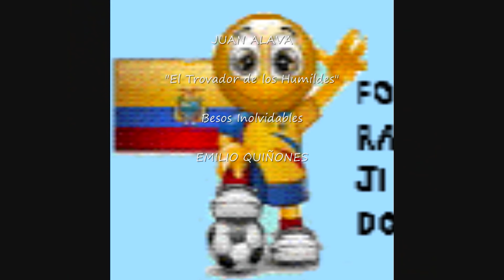JUAN ALAVA Besos Inolvidables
El Trovador de los Humildes

de ECUADOR para el mundo